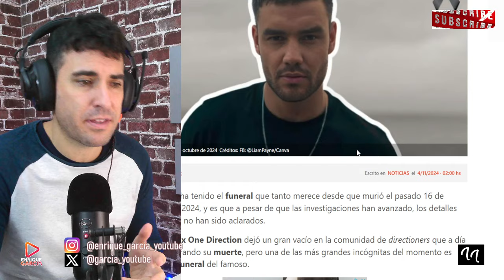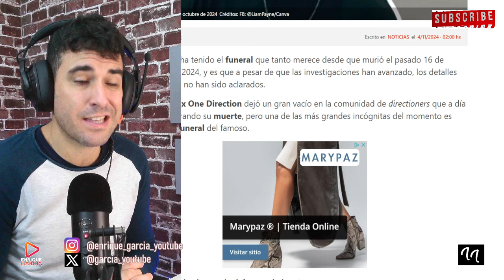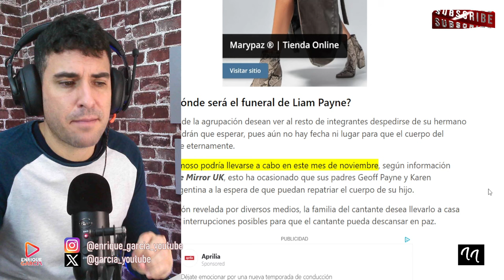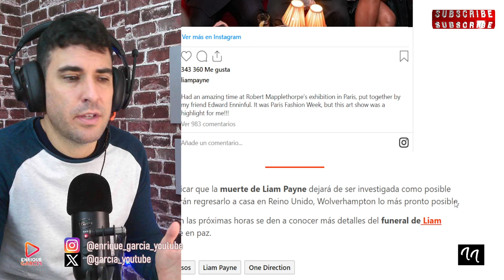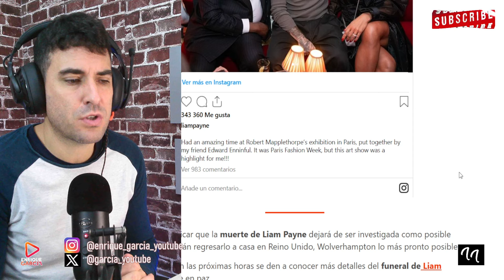GRAVE ERROR por el FUNERAL de LIAM PAYNE ❌️